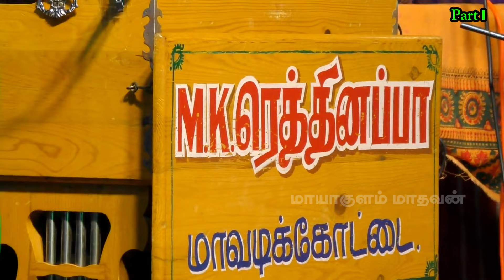(Part 1) ஆஹா! இப்படியொரு நாடகம் பார்த்து ரொம்ப நாளாச்சு